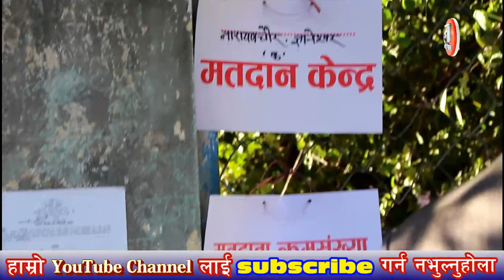मतदान शुरु हुन १५ घण्टा अगाडी यस्तो छ तयारी ।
Edit :- Ratan Chand & Rina Shah
Camera:-Ratan Chand
यदि तपाई संग कुनै प्रतिभा छ,वा कुनै बिषय प्रति केहि भन्नु छ ? हामीलाई सम्पर्क गर्नुहोस यहाँको प्रतिभालाई कदर गर्दै विश्व माझ ल्याउने छौं ।
सम्पर्क को लागि - ९८५१२४६२२० ।